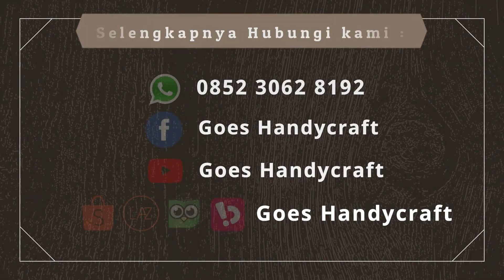TASBIH KOMBINASI GREEN CORAL & AKAR BAHAR Pipih NATURAL ISI 100 butir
erat: 158 Gram
Ukuran : 8X13  mm
Bahan : GREEN KORAL & AKAKR BAHAR  ASLI
Model : PIPIH
Ikat : benang nilon duobel plintir
Finish : Halus dan RAPI
Isi : 100 butir.
Mode : SANGAT SIMPEL ELEGAN
jenis KERAJINAN TANGAN
sangat cocok untuk fashion / asesoris dan untuk media dzikir
Finish: Natural alami tanpa lapis kimia tanpa pewarnaan Kemasan Buble wrap, aman saat pengiriman.
Kami sangat menjaga kwalitas produk Jangan RAGU untuk belanja di toko kami 100% jaminan uang kembali jika barang tdk sesuai